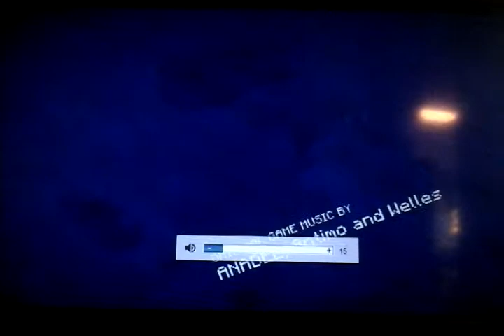Minecraft story Mode- jump off the bridge!!!!!!!!!